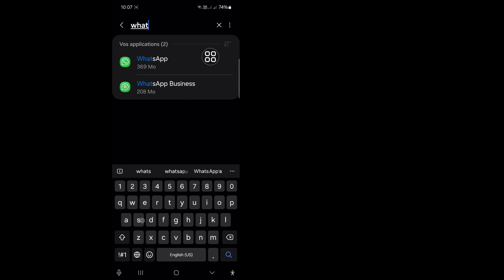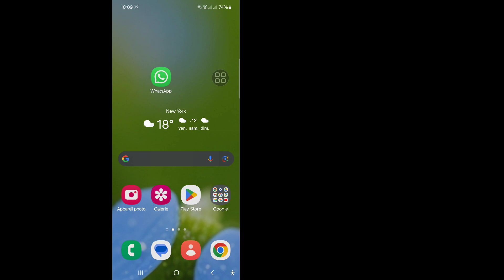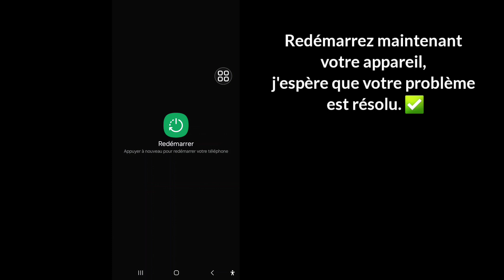Comment réparer l'option Filtres qui ne s'affiche pas sur l'appel vidéo WhatsApp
Dans cette vidéo, je vais vous montrer comment réparer l'option Filtres qui ne s'affiche pas sur l'appel vidéo WhatsApp. Continuez à regarder la vidéo jusqu'à la fin. C'est un processus très simple qui ne prend que quelques instants.

Vous apprendrez comment réparer l'option Filtres qui ne s'affiche pas sur l'appel vidéo WhatsApp, suivez les instructions à l'écran pour l'apprendre.